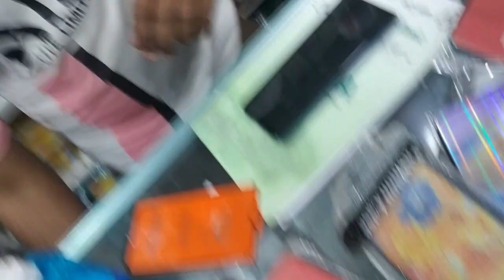How To Get A Screen Protector On Phone | How To BEE Tutorial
"Socials"

Blooger Mobile Device Needs some protection Like Screen protection also back cover. So Today we will SHow the process how to have a screen protector on your Screen.

Be Happy
Bee Healthy

How To BEE,how to bee,Bee,How to,how to,bee world,tutorials,mechanics,techniques,Screen Protector On Phone,Screen Protector,Back cover,phone back cover,How To Get A Screen Protector,Best Screen Protector